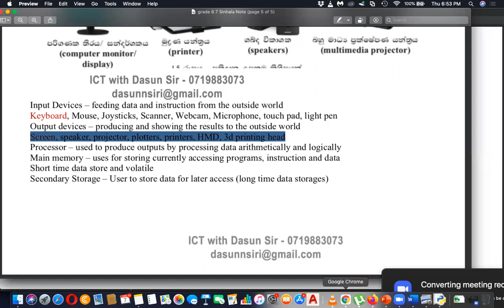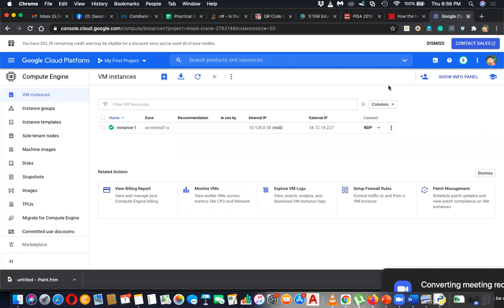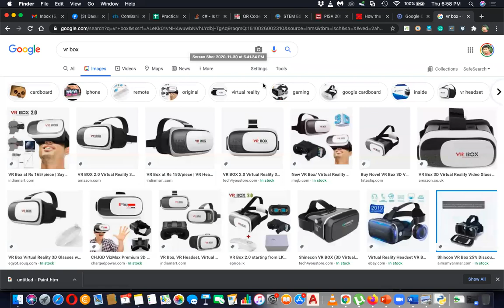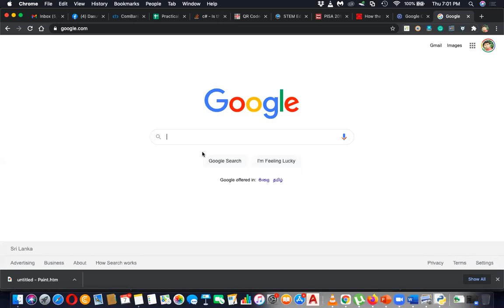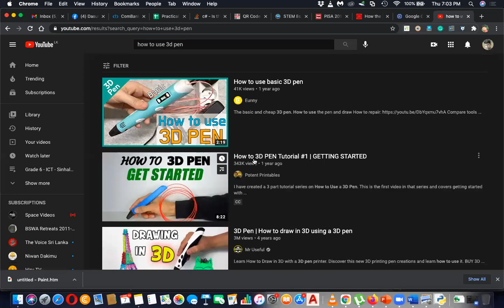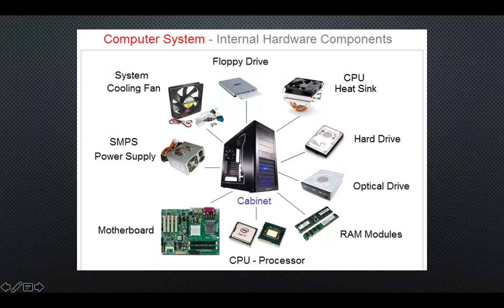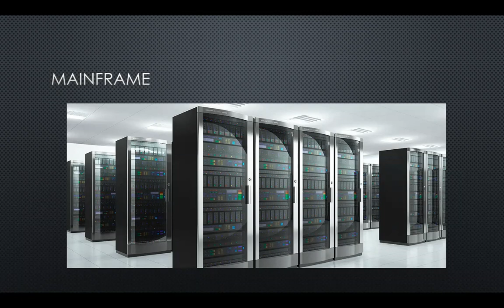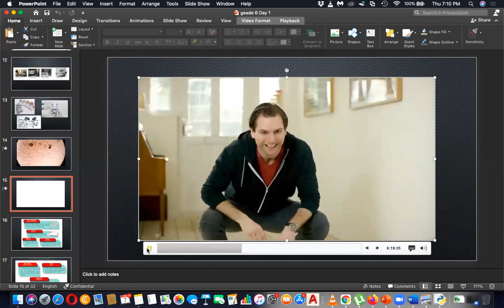ICT Grade 6 English Medium Day 2 Part 2 - Thursday Class